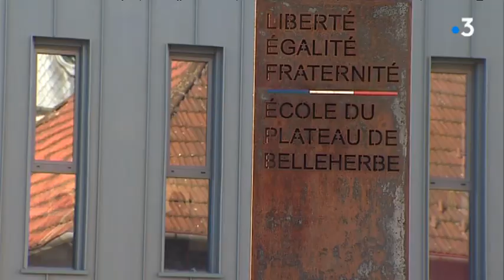Belleherbe (25) : les parents d'élève occupent l'école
Dans le Haut-Doubs, à Bellherbe, les parents ont symboliquement occupé l'école ce matin. Une fermeture de classe est prévue à la rentrée 2019.
Reportage Lucie Thiery Jean-Louis Saintain

Avec
Dominique Jouillerot
Parent d'élève
Evelyne Abs
Délégué de parents d'élèves
Emilie Breitenstein